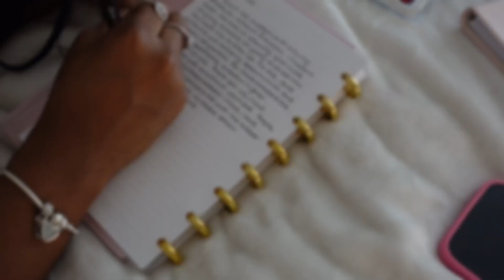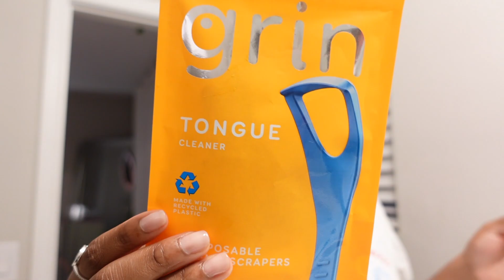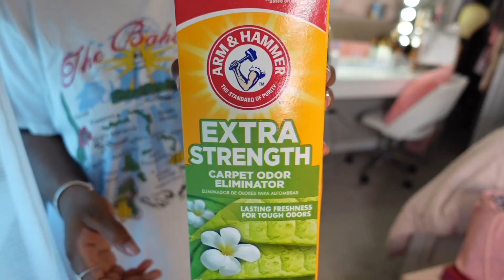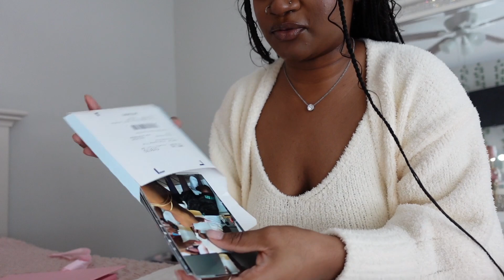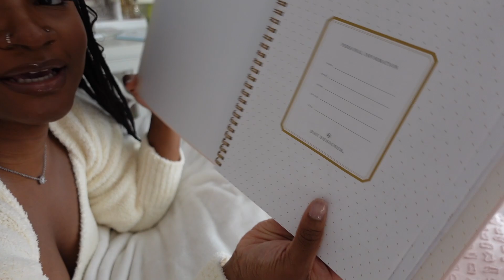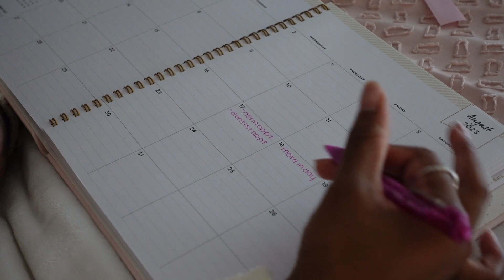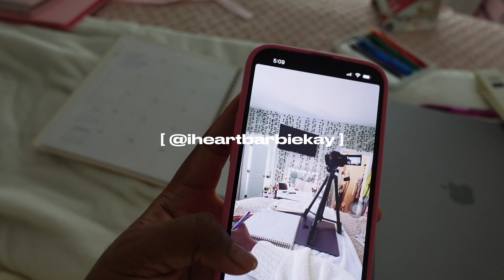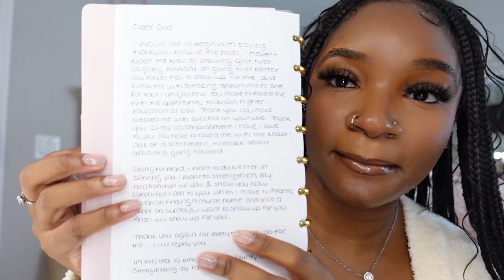WAKING UP AT 6AM TO SEE HOW ￼ PRODUCTIVE I CAN BE | journaling, cleaning motivation + college prep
Heyyyy lovely’s🥰! l hope you guys enjoyed my productive 6am morning routine. if you guys want more content like this, be sure to let me know down below 🫶🏽

make sure you’re all caught up on my recent uploads ! ♡

💞 business page: @barbiedbykay_
💕spam: @iheartbarbiekay

FAQ
~ how old are you? 20
~ where do you live? Orlando

Don’t forget to watch this in 1080p for the best quality.

0:00 - 0:56 preview
0:56 - 3:48 intro
3:48 - 4:58 morning routine
4:58 - 9:02 cleaning my room
9:02 - 11:21 cleaning my bathroom
11:21 - 13:46 GRWM
13:46 - 14:02 dermatologist appointment
14:02 - 17:29 quick chat / plans for the day
17:29 - 21:37 planning / writing in my planner
21:37 - 24:50 journaling
24:50 - 28:32 outro